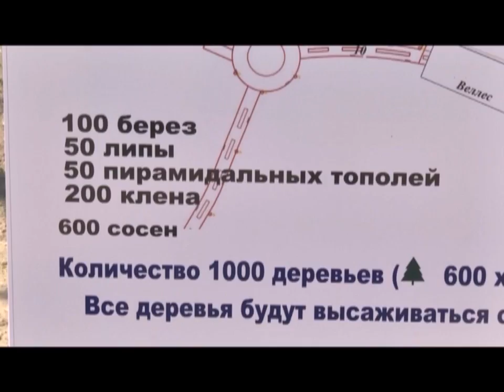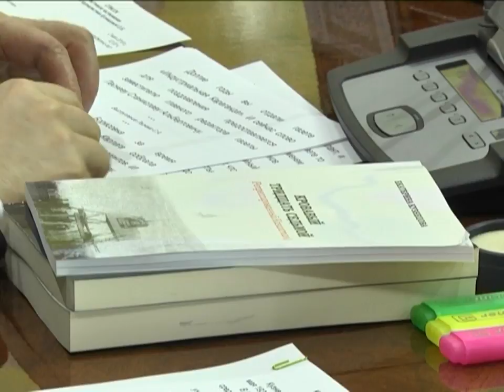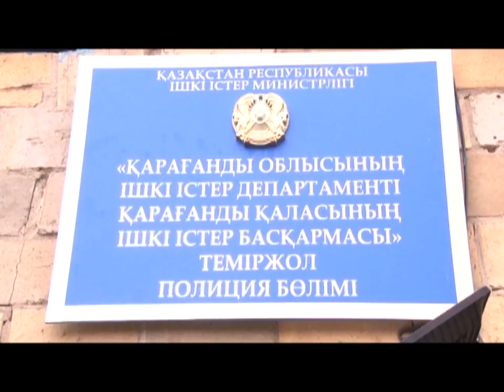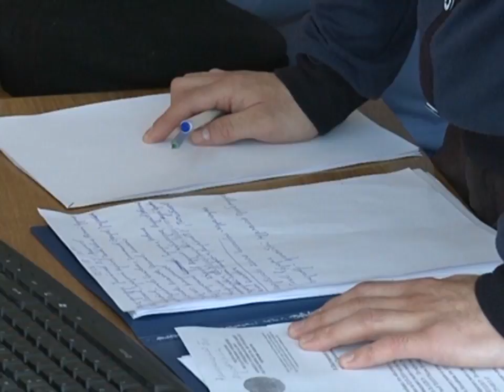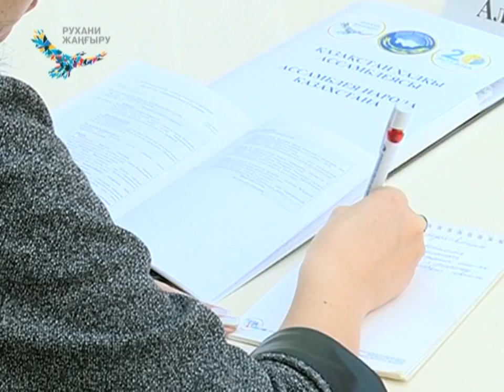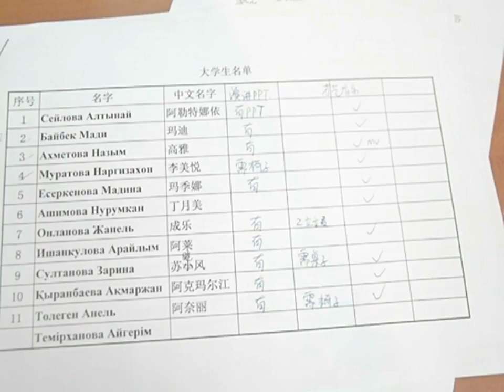03/05/2018 - Бірінші Қарағанды телеарнасының жаңалықтары